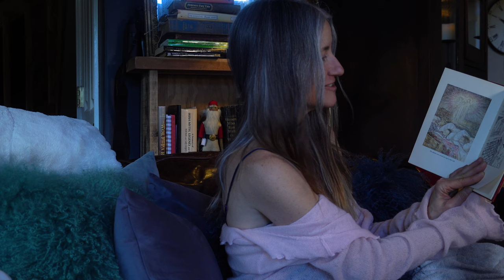in my cozy Christmas Cabin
Hi! I am Idajeanne, I live alone on my farm in Tennessee, with many beautiful animals. I find inspiration in life with my animals, the wildlife and the gorgeous nature here. I am a musician, a songwriter, I love filming and making real life videos. I hope you will join in and enjoy my journey!

This is a farm girl's Cozy Christmas Story, and another almond milk eggnog recipe and a good Merry Christmas Eve from me to you!!

As a hard working farm girl, I relish the cozy cabin story times with you! The Night Before Christmas is such a cozy poem, I had to include it and the eggnog I am completely in love with! It is the best!

My german shepherd Willa, my great pyrenees Harriet... along with all the other furry and feathered babies and I...wish you a Merry Christmas and a Happy New Year ahead!

A favorite coffee this winter still a great price! Dark roast!

Here is a link to the book I read in the video ...

little Idas farm
Burns, TN
37029